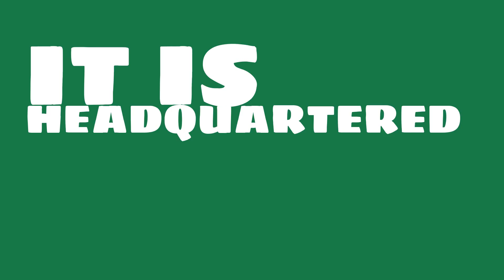What were the 2017 sales of Credit Agricole?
Watch this video to learn about Credit Agricole.